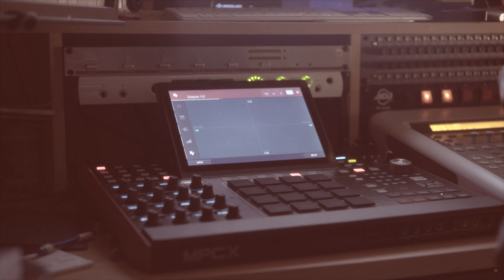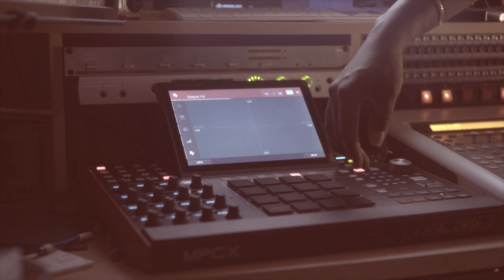IMAKEMADBEATS - Down To Sleep (AKAI MPC X)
WeAreUnapologetic.com
IMAKEMADBEATS.com

MPC X
MPC 2.0
Prism Titan
Korg Sv-1
Moog Little Phatty
Korg MicroKorg

In this place are differences are valued and celebrated. We are united underneath the umbrella of individuality. Here is where vulnerability becomes art and weird becomes genius. If you are pushed here, it will be in a push in your direction. We define us so someone else can confidently define themselves. This place was created to help you get better. Faster. We stand out simply because we don't aim to fit in. We do not seek validation in commonality. Even separate we move together in cause and principal. Welcome to Unapologetic.